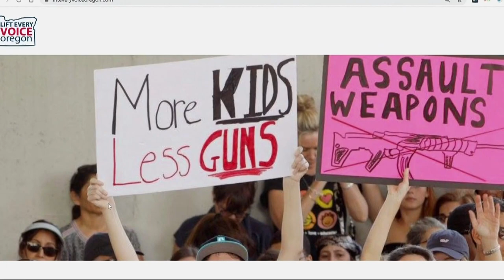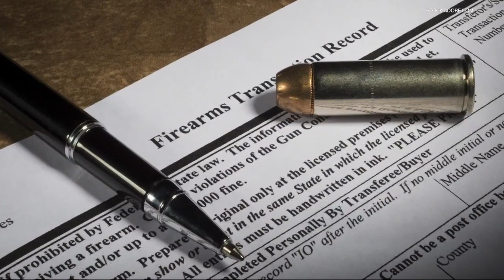Oregon high school students, Sen. Ron Wyden take on gun reform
A group of high school students based in Oregon are filing several state ballot measures to curb gun violence, earning the attention of Oregon's senior Sen. Ron Wyden.

Members of Lift Every Voice Oregon (LEVO) met virtually with the senator Saturday morning to discuss gun reform and changes they want to see. They then hosted a news conference to share the effort.